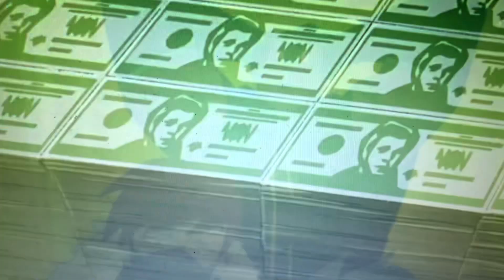When You Win The Lottery